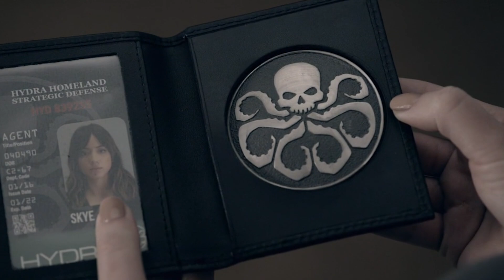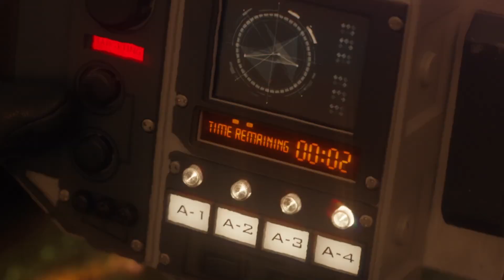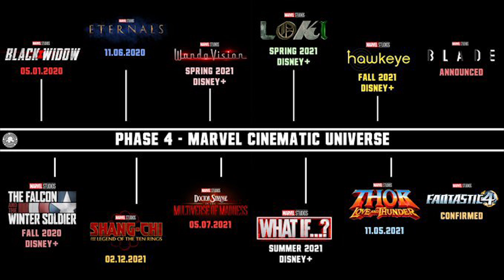Marvel What If Trailer Footage Breakdown - Avengers Phase 4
Marvel What If Trailer Footage. Avengers Phase 4, Avengers Endgame Marvel Zombies Scene, Red Hulk Scene, Iron Man, Spider-Man, Fantastic Four, Wolverine

Covering new Avengers What If Trailer Footage from D23 Marvel Phase 4 Panel. Marvel Zombies, Avengers Endgame Alternate Ending, Fantastic Four, Red Hulk, Fantastic Four, Wolverine X-Men, Deadpool. Black Panther Guardians of The Galaxy Episode, Spider-Man Episodes Explained, and lots more.

There will be 23 What If Episodes in Marvel Phase 4. One for each MCU Marvel Movie, including Spider-Man Movies. And Second Season during Marvel Phase 5 and so on each new round of Marvel Movies!